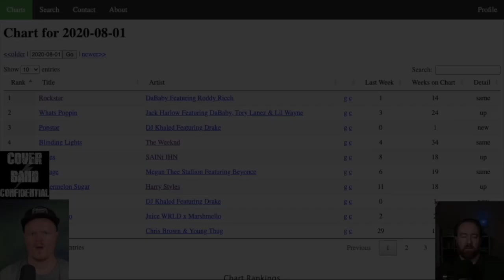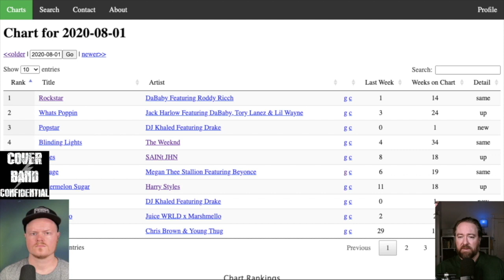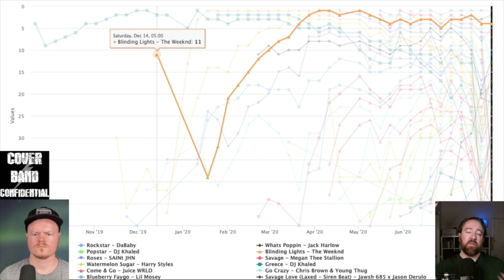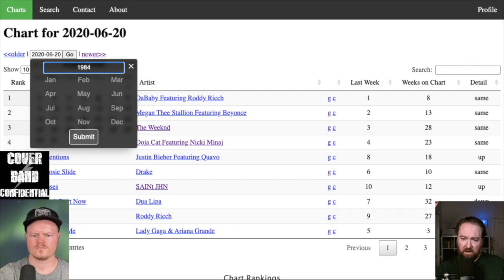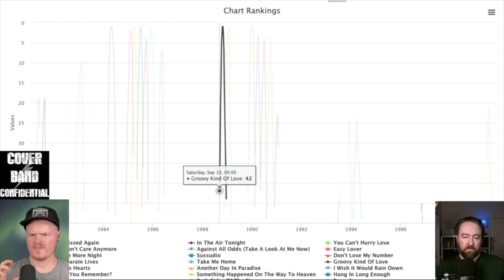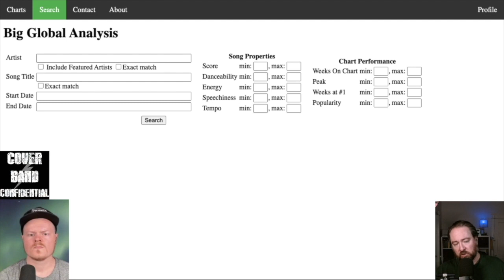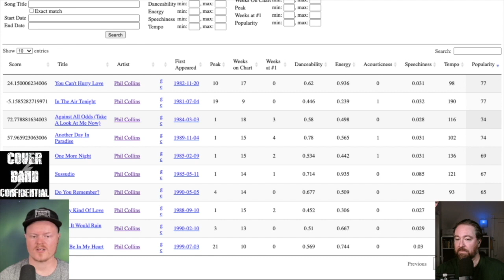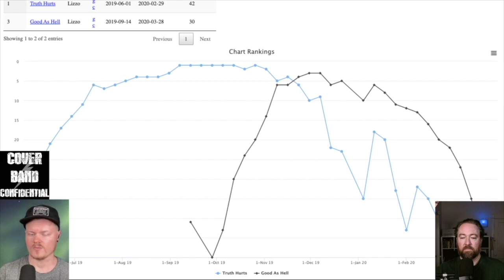Could this one tool be the GAME CHANGER in your setlist design?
In this clip Dan and Adam walk through a system that could be the missing link in how you or your band picks songs for your shows.

If this is something you'd be interested in, please consider taking this brief survey: